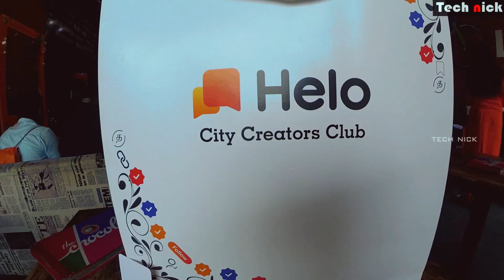Helo event | My first Experience - Helo Creators club | vannakam vellore | Technick-Tamil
vlog nra perula oru video. !
My first experience - helo creators club event

Special thanks to my friend : Balakumaran

Product link :
Canon EOS 77D 24.2MP Digital SLR Camera + EF-S 18-55 mm 4-5.6 is STM Lens

yi 2.7k action camera